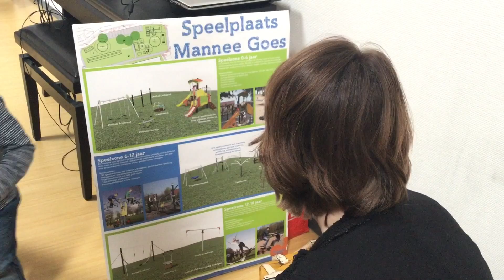KIES JE EIGEN SPEELTUIN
Kinderen en ouders uit de wijk Mannee kunnen hun eigen speeltuin kiezen. Er zijn vier ontwerpen. De schets met de meeste stemmen wordt een echte speeltuin.